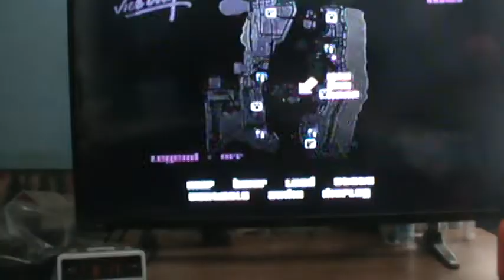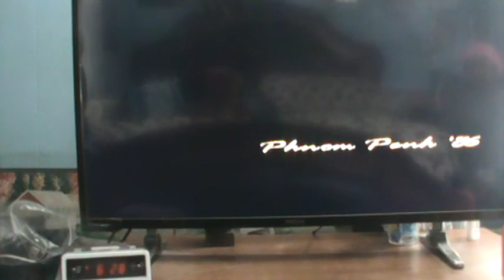Gta Vice City (I can't shoot) pt6